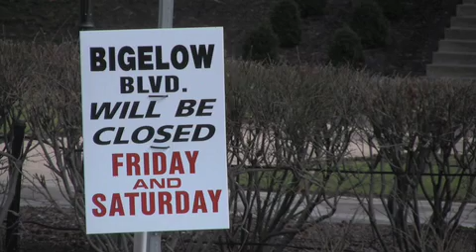Bigelow Bash 09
Bands performed and students roared at this year's Bigelow Bash, which is  coordinated by Pitt Program Council. This Pitt News multimedia presentation was filmed and edited by Noah Levinson.